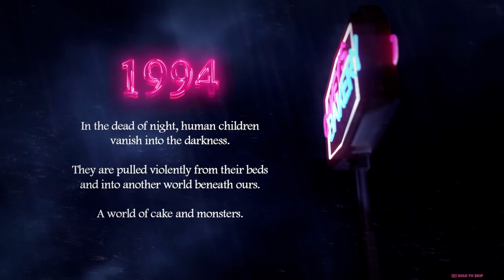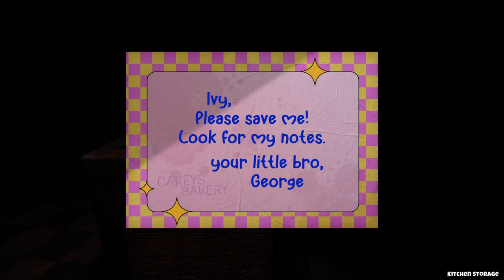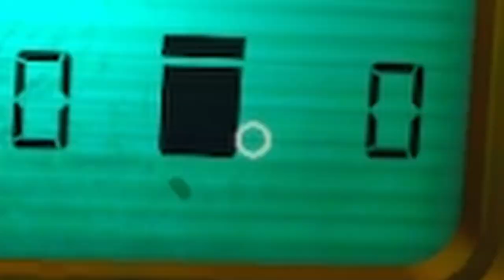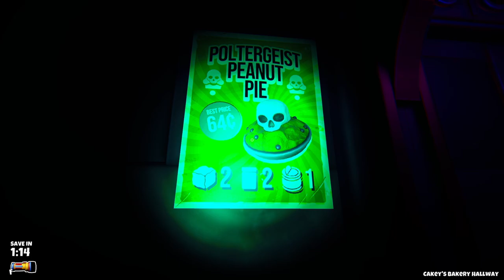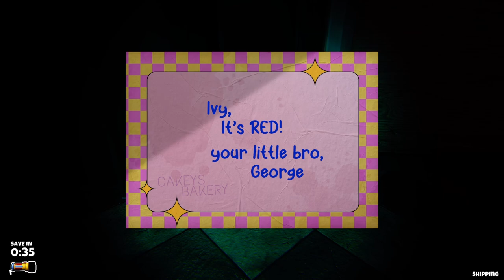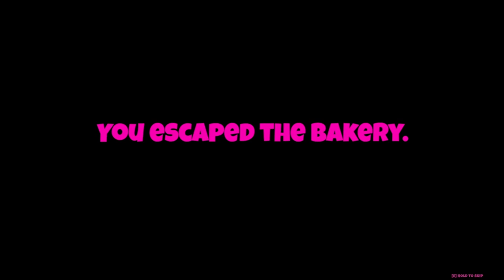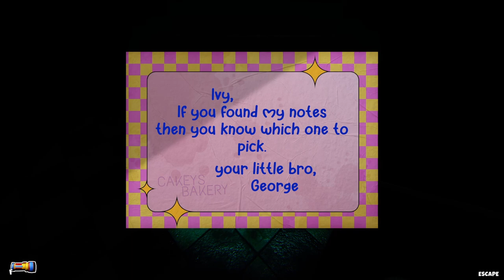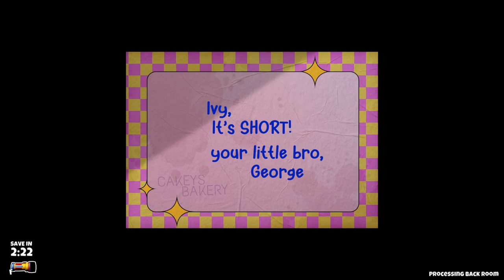EVIL DESSERT MONSTERS ARE AFTER ME | Cakey's Twisted Bakery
WARNING - Some horror games contain flashing likes and loud jumpscares, if you can't under any circumstances take any of these please click and watch another one of my horror free videos.

It's bake or die at Cakey's Bakery, where human children are the secret ingredient to strange monsters' delicious pastries. Find the recipe for survival to escape the bakery and it's sweet and scary staff!

Nothing is impossible, unless you make it impossible.
- Wolvez